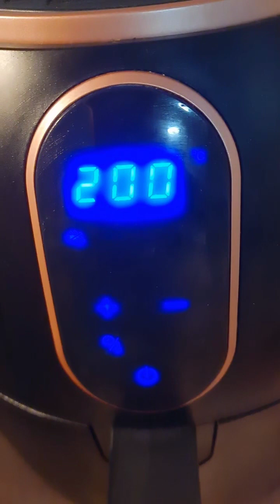T-BONE STEAK , MASHED POTATOES, ROASTED PUMPKINS, STEAM VEGGIES FOR DINNER